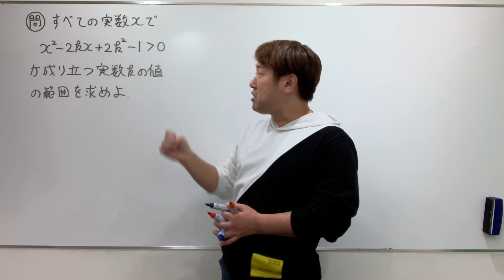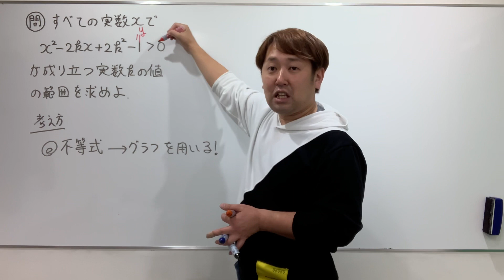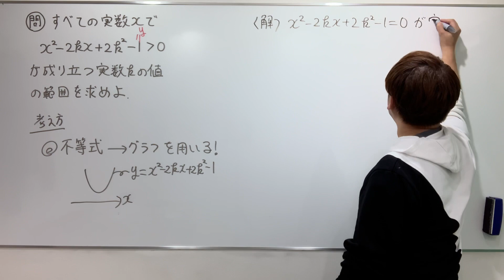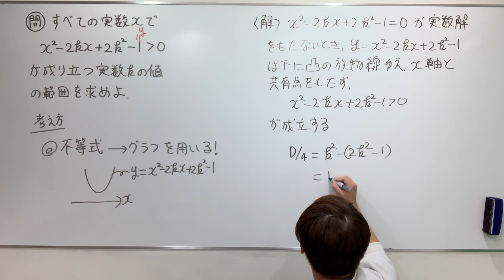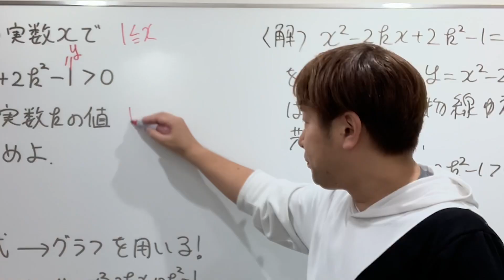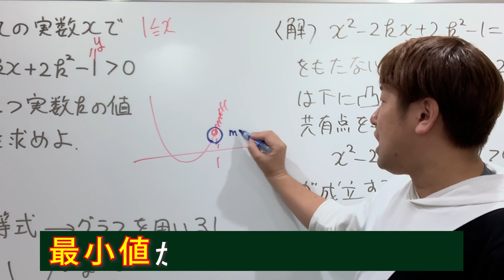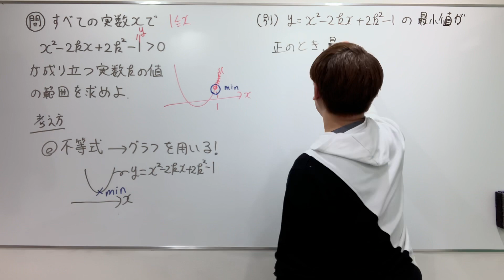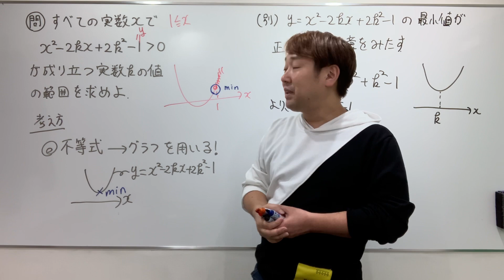２次不等式(絶対不等式)【数Ⅰ ２次関数】現大手予備校講師の５分でわかる！高校数学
難易度★★☆☆☆